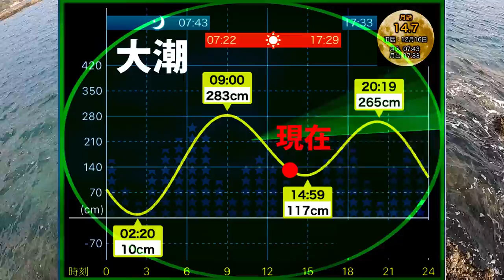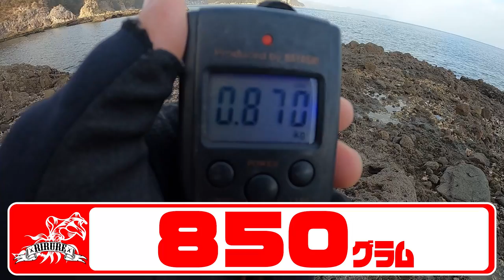【エギング】スレイカ攻略！スクイッドマニアワイルドチェイス実釣検証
今回の動画はスレイカを攻略すべくスクイッドマニアのワイルドチェイスを使用したエギング釣行です！スレイカ攻略には欠かせないケイムラエギにて実釣検証！
ーーーーーーーーーー

【エギング】良型アオリイカ連発！DUEL/YAMASHITA/SQUIDMANIA各メーカーのエギを使ってエギバトル！

【エギング】アオリイカ爆釣の中デカイカとの壮絶な戦い！(DUEL×YO-ZURI勝手にサポッティング)
■使用BGM■
使用させていただきありがとう御座います。